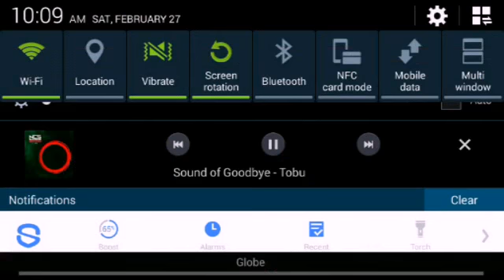Mcpe minebox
Minebox. Pe